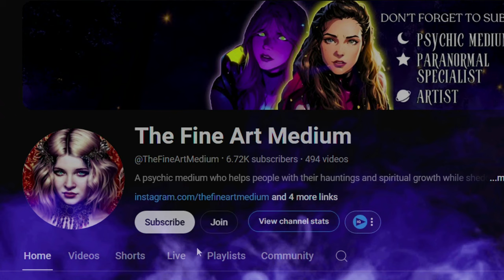Home Renovations = HAUNTINGS || A Psychic Explanation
I explain why home renovations may cause paranormal activity and/or make hauntings worse.

MY LINKS